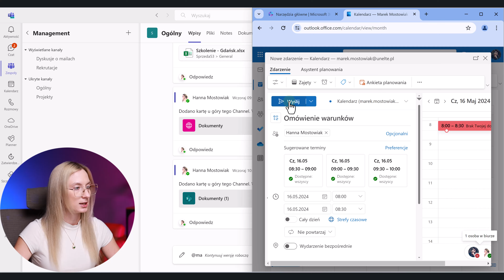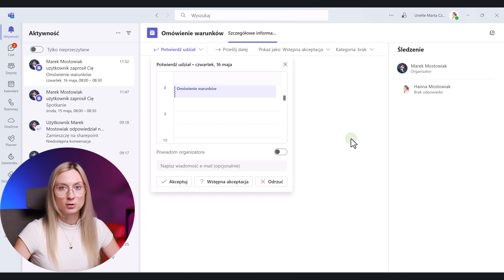Zarządzanie spotkaniami bez wychodzenia z Teams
Akceptowanie zaproszeń na spotkania jeszcze nigdy nie było tak proste!
Teraz z poziomu aplikacji Teams, możesz akceptować lub odrzucać spotkania, nadawać im odpowiednią kategorię oraz widoczność.

Zacznij swoją edukację z naszymi bezpłatnymi materiałami!